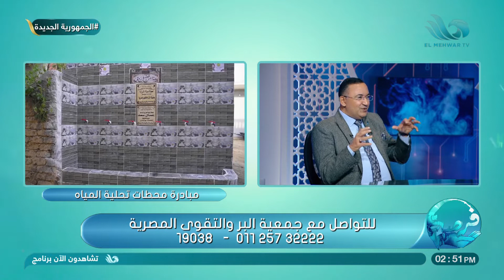الحلقة الكاملة من برنامج "فرصة" بتاريخ 18/6/2022